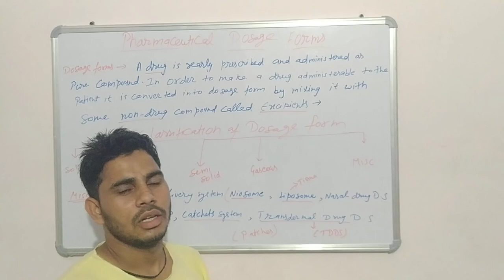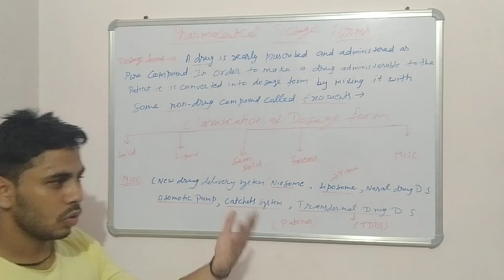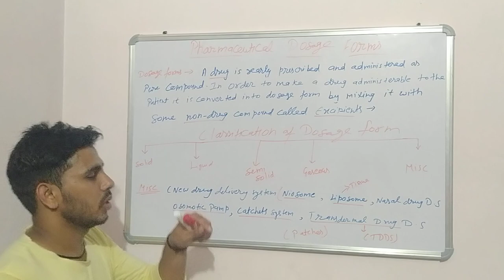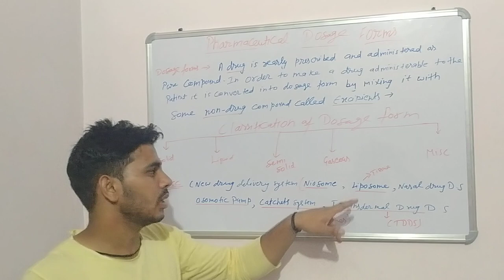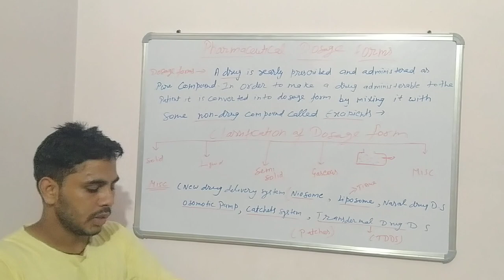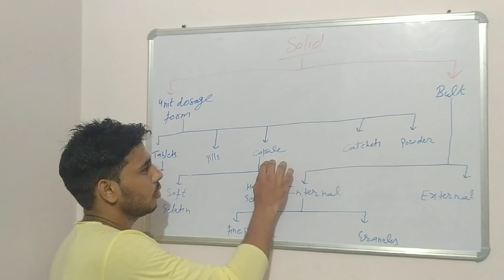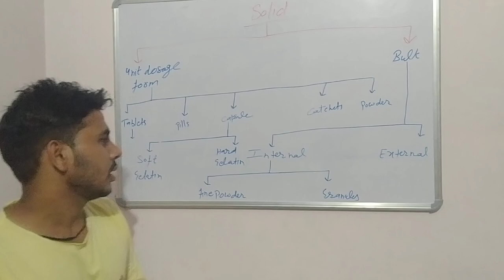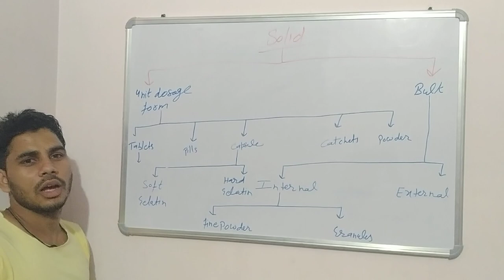💊💉Pharmaceutical Dosage Form📚🗞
Hy friends 🙏

I am M.Ali Welcome to you on my YouTube channel#Pharma Warrior Hub.

About Vedio

Your's M.Ali

Pharma Worrier Hub